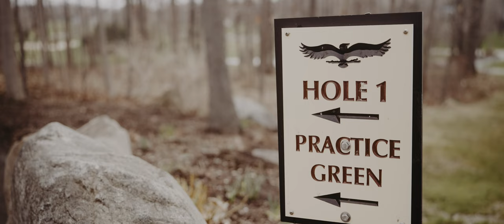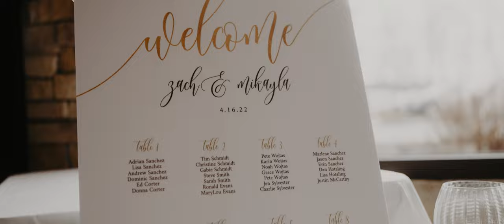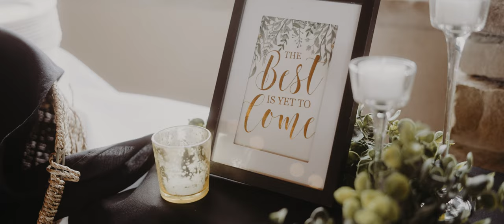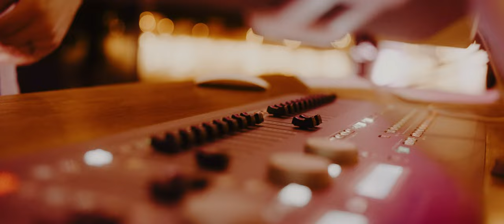Mikayla & Zach | Cinematic Highlight Film